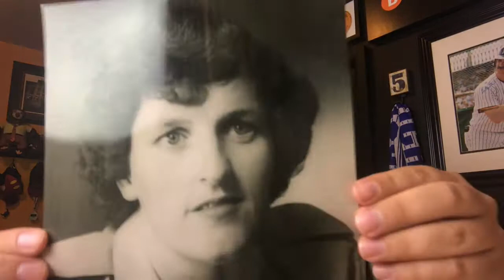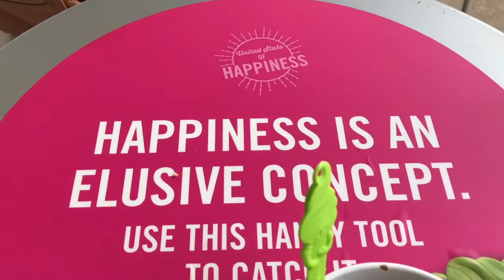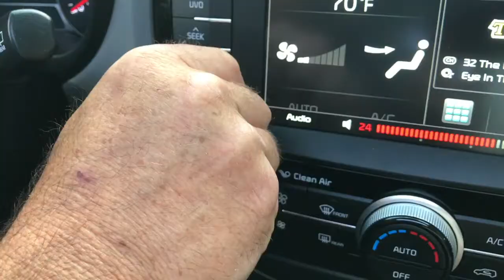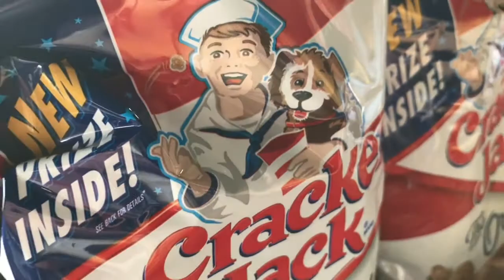Military Appreciation Night 2017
We head to the Porterhouse Burger Company for lunch and run into Greensboro Grasshopper Catcher Jerett Rindfleisch and his family. Then, Koa gets into my Spaz hat so I have to go to the back up. Then, its off to the ballpark for Military Appreciation Night.